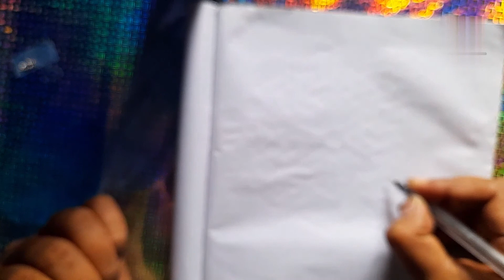Padmam Muggu ✡️ | make it colour full | 15-8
15  చుక్కలు మధ్య చుక్క 8 వచ్చే వరకు